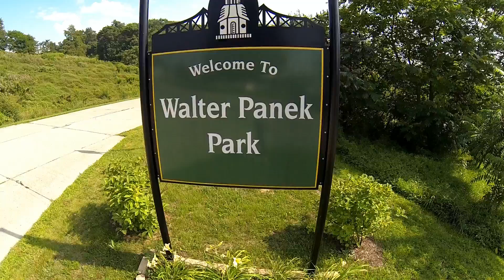Ambridge... from Above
Ambridge, Pennsylvania, from a whole new perspective!  The first in a series of videos highlighting a handful of the landmarks that make our communities special.